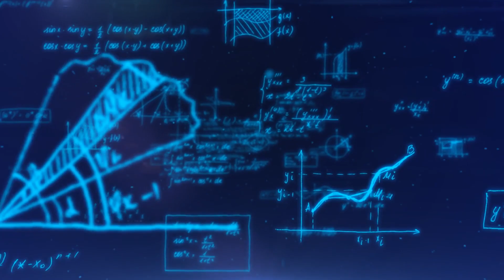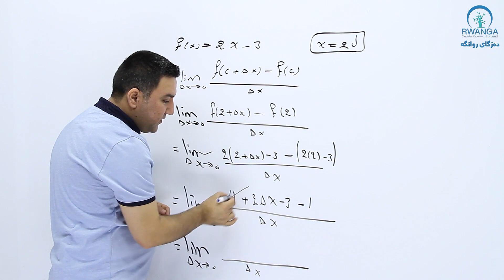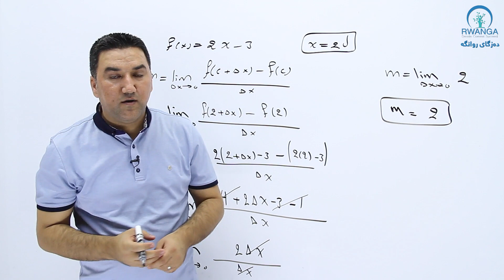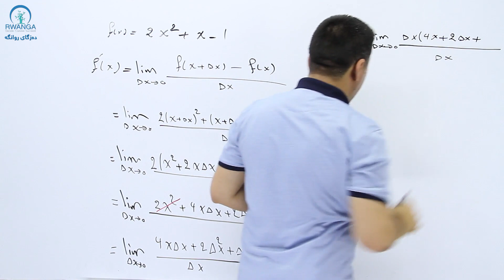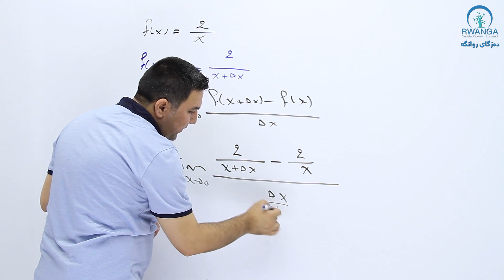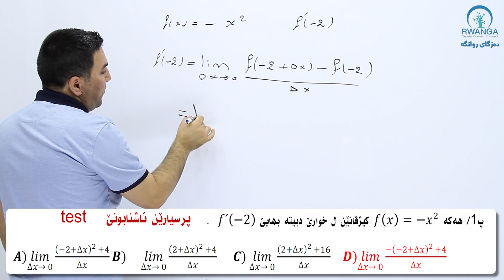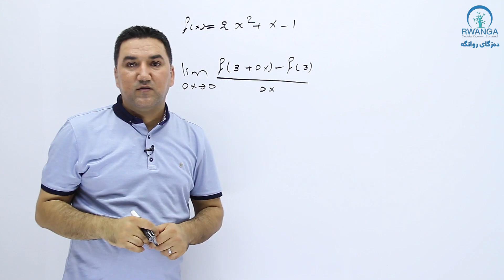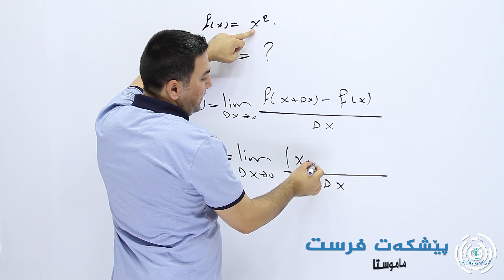به‌شی سێیەم ، وانەی 5 | داتاشراو و لێكه‌وت ( پرسیاری وزاری )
یەکێک لە قۆناغە گرنگەکانی خوێندن بریتییە لە پۆلی ١٢ کە داهاتووی قوتابی دیاری دەکات. لەم قۆناغەشدا، بیرکاری یەکێکە لە بابەتە سەرەکییەکان و بابەتێکی قورسترە لەلایەن قوتابیان بە بەراورد بە بابەتەکانی تر. ئامانجی ئەم پڕۆژەیەی دەزگای روانگە رێبەریکردن و روونکردنەوەی بابەتە بیرکارییەکانی پۆلی ١٢ی زانستییە لە رێگەی سەرهێڵ (ئۆنڵاین) تاوەکو قوتابیان بتوانن بە شێوەیەکی ئاسان و بێبەرامبەر سوود لە وانەکان ببینن، بابەتەکان لەلایەن قوتابیان ئاشناتربکرێن و نمرەی باشتر بهێنن تاوەکو بەردەوامی بە خوێندنیان بدەن.

Students and educators focus on the 12th grade because it is the year that determines the future of students when they will choose to continue their path of education, later, at university. Mathematics, as the basics of science, is one of the most challenging subjects for the students of the sciences stream in general and the 12th grade in particular, which is one of the main reasons discouraging the students not to attend the sciences stream. Considering the above and having easy access to internet connection by almost all the high school students in Kurdistan, Rwanga Foundation has designed this project to broadcast mathematics classes online for the 12th grade students